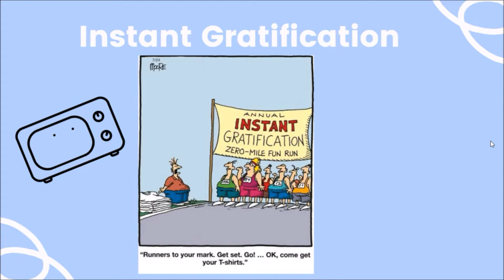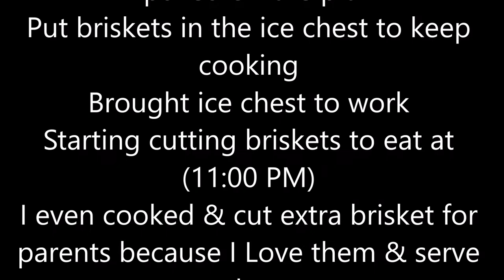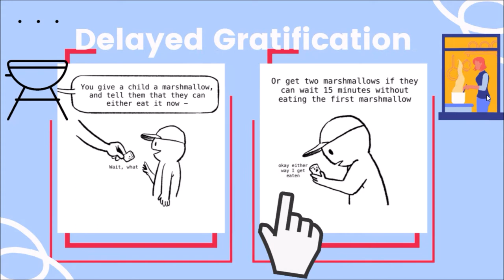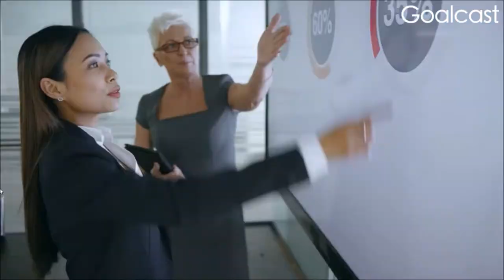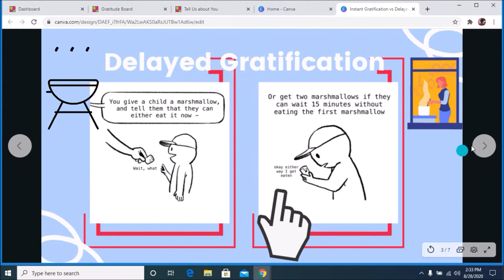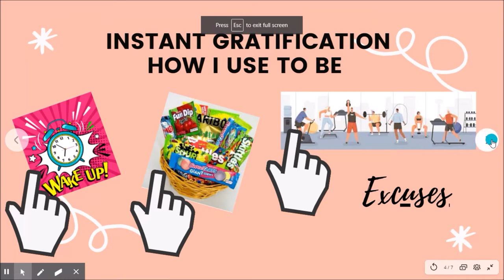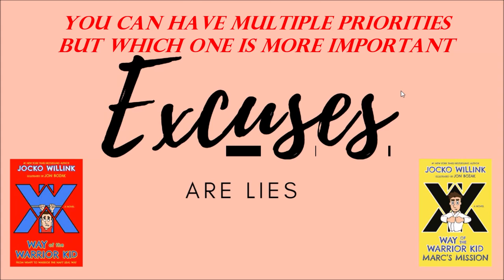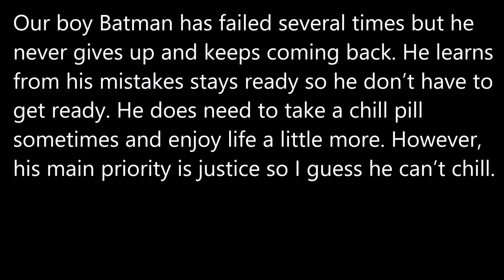Delayed vs Instant Gratification Presentation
We all struggle and have to put in the attitude effort and give it time. You will do great things if it is a priority to you.

Videos Used in Presentation
When the food too good
Lenarr Young

Movies
Bruce Almighty
Seinfeld
The Office
Batman Begins